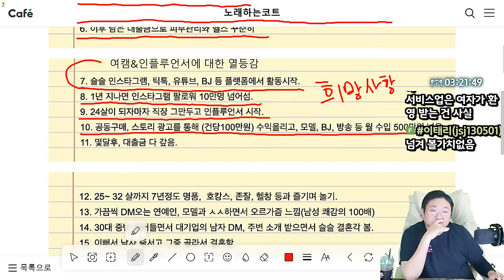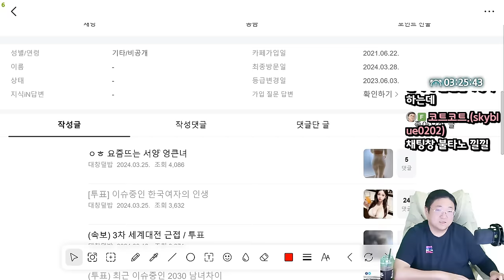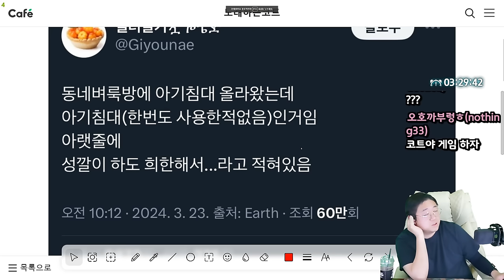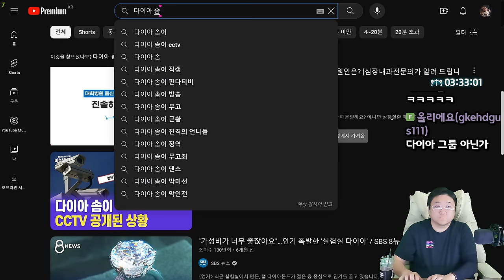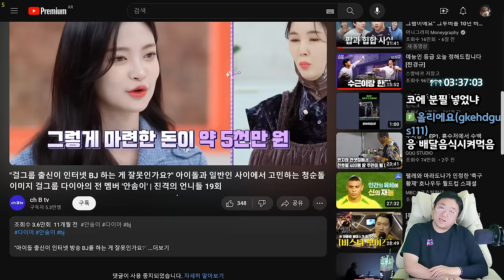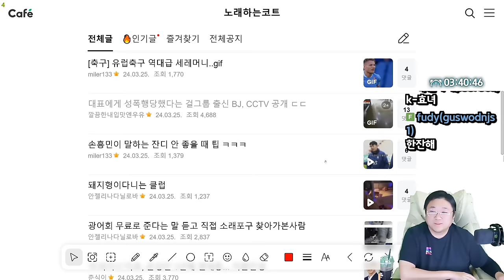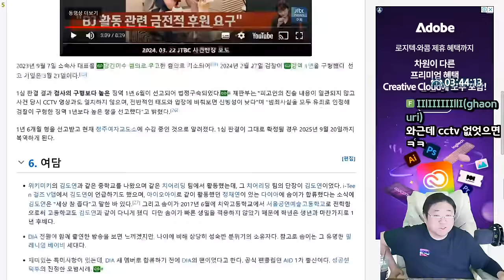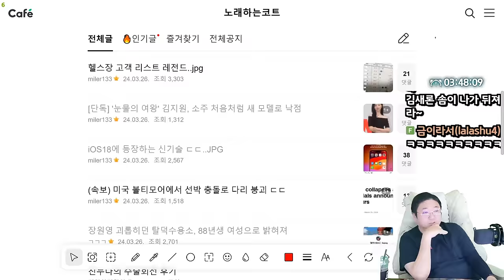대표에게 성폭행당했다는 걸그룹 출신 BJ (24.03.27-5)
0:00 이슈중인 한국여자의 인생
8:08 대구 14중 추돌사고
10:58 동네 벼룩방에 한번도 안쓴 아기침대 올라옴
11:46 [썸네일] 대표에게 성폭행 당했다는 걸그룹출신 BJ, CCTV 공개

[음원출처]